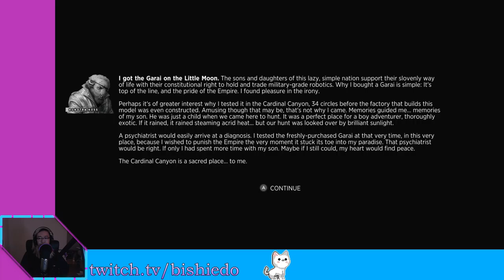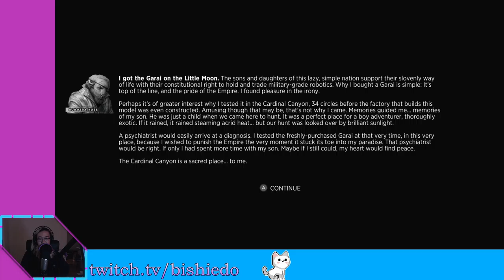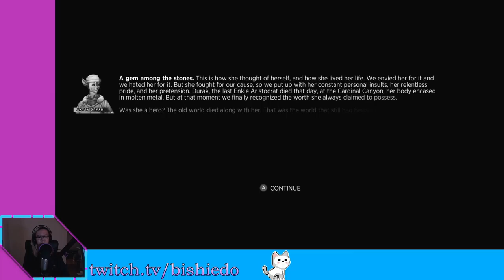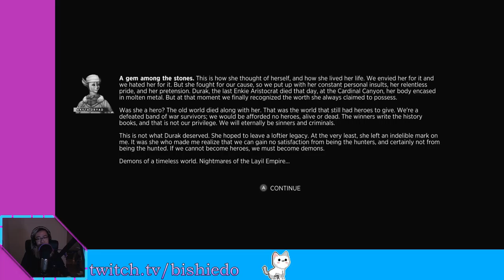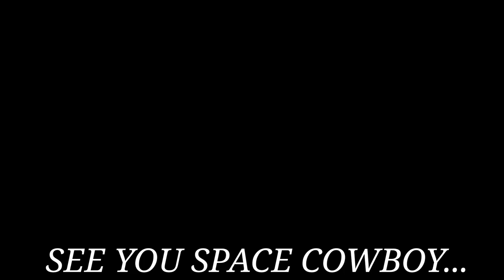Part 3 Sacrifice Makes It More Exciting (Sine Mora EX)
Actually losing the plot here. I didn't realize father-son bonding required side-scrolling shmup action. I guess that's why my dad doesn't love me.